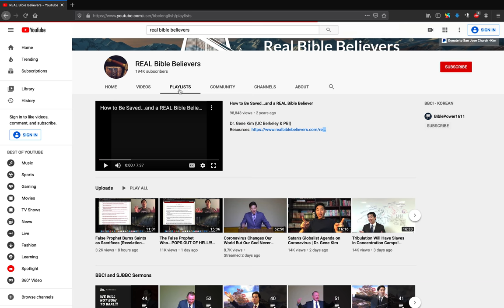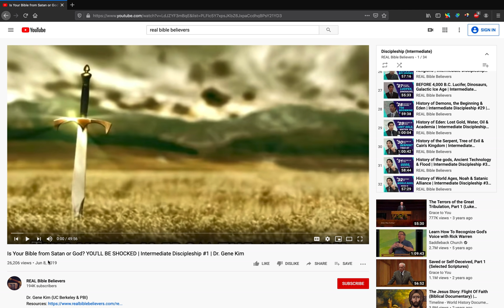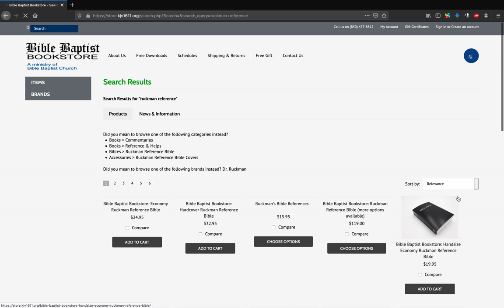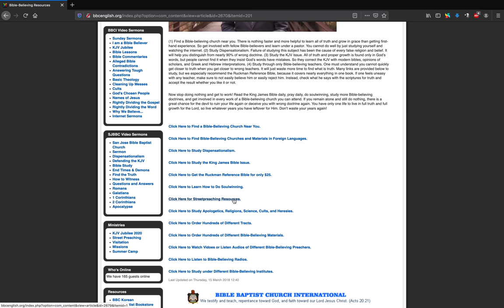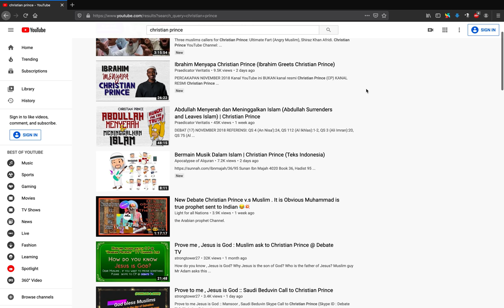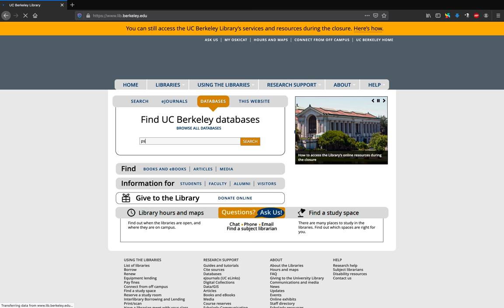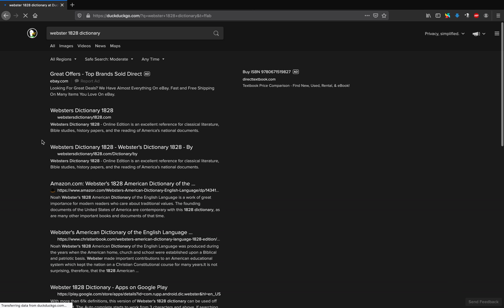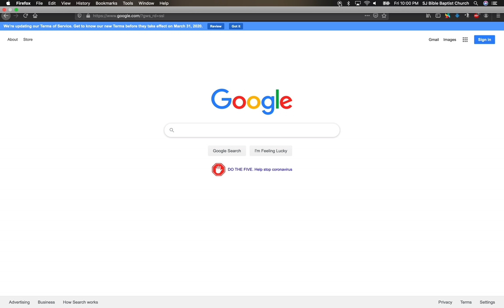FINALLY! Secrets to How I Increase Knowledge | Dr. Gene Kim